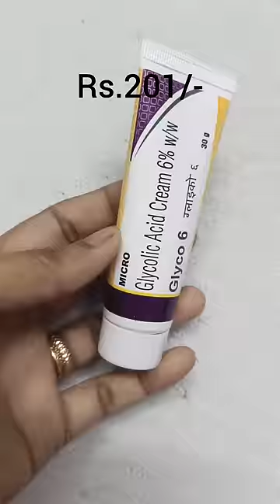One Cream under Rs.150/- Can Cure 10 skin issues 🤯🤯🤯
glyco 6% is a Glycolic Acid cream
please be careful while using any pharmacy cream or consult your dermatologist or Cosmetologist.
if you're using it yourself please apply a good moisturizer and sunscreen with it for better results.
use it twice a week. don't use it daily.
apply moisturizer before this cream or after.
happy skincare ☺️☺️☺️

Be Healthy, Be Holistic!